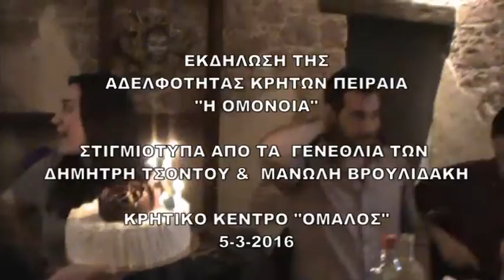576, ΓΕΝΕΘΛΙΑ Δ. ΤΣΟΝΤΟΥ, Μ. ΒΡΟΥΛΙΔΑΚΗΣ, , ΟΜΑΛΟΣ 2016, ΑΦΟΙ ΣΤΡΑΤΑΚΗ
Τρελό καρναβάλι στον «ΟΜΑΛΟ»
«Ζεστοί οικοδεσπότες, άριστη φιλοξενία, αμείωτο κέφι μέχρι το πρωί» το τρίπτυχο που εγγυήθηκε και πάλι την επιτυχία, στην ετήσια χοροεσπερίδα της Αδελφότητας Κρητών Πειραιά «Η ΟΜΟΝΟΙΑ» και έκανε τον κόσμο να γεμίσει ασφυκτικά το κρητικό κέντρο «ΟΜΑΛΟΣ», το Σάββατο 5 Μαρτίου 2016.
Μέλη και φίλοι της κρητικής μουσικής και παράδοσης, γιόρτασαν το προτελευταίο Σάββατο της Αποκριάς, απολαμβάνοντας μια αυθεντική κρητική βραδιά, με ζωντανή μουσική από το συγκρότημα των «Αδελφών Στρατάκη» και παραδοσιακά εδέσματα με το γαμοπίλαφο του «Μπαντουραντώνη» να αποτελεί όπως πάντα μια ξεχωριστή γευστική εμπειρία και την αυθεντική ρακή να συνοδεύει κάθε μερακλίδικη παρέα.
Η Αντιπρόεδρος του σωματείου καλησπέρισε  τους προσκεκλημένους και άφησε τα καλωσορίσματα στα κοπελάκια του σωματείου, Α. Μαριδάκη και Μ.-Α.Φιωτάκη, τα οποία  με μια σειρά από μαντινάδες, υποδέχτηκαν θερμά τον κόσμο και του ευχήθηκαν «Καλές Απόκριες». Στη συνέχεια μικροί μαθητές των χορευτικών συγκροτημάτων κατέκλυσαν την πίστα, χόρεψαν κρητικούς χορούς και έδωσαν το ηχηρό μήνυμα  πως η «ΟΜΟΝΟΙΑ» με τους νέους και τις νέες που συσπειρώνει στους κόλπους της, έχει μέλλον και όραμα για να διευρύνει τις δραστηριότητές της, αλλά και για να φανεί αντάξια της ιστορίας της και της πολιτισμικής μας κληρονομιάς. Λαμβάνοντας το λόγο ο Πρόεδρος του σωματείου Θεόδωρος Τσόντος, ευχαρίστησε τους προσκεκλημένους που τίμησαν με την παρουσία τους την αποκριάτικη χοροεσπερίδα του συλλόγου και κάλεσε όλα τα μέλη του Δ.Σ ν’ανοίξουν το χορό.
Η συνέχεια ήταν η αναμενόμενη. Τραγούδια της Κρήτης και όχι μόνο, ταξίδεψαν και θύμισαν στους θαμώνες, πως η παράδοση είναι βαθιά χαραγμένη στο αίμα μας. Η γλυκόλαλη λύρα ξεσήκωνε  μικρούς και μεγάλους, οι οποίοι ανέβαιναν στην πίστα και δημιουργούσαν το αδιαχώρητο. Αρκετοί βέβαια ήταν αυτοί που επέλεξαν να έρθουν μεταμφιεσμένοι, συμπληρώνοντας έτσι τη γιορτινή ατμόσφαιρα, ενώ από τη βραδιά δεν έλειψαν και οι εκπλήξεις. Τραγούδια  και τούρτες γενεθλίων από τους χορευτές του συγκροτήματος, για τον Μ. Βουρλιδάκη και τον Δ. Τσόντο και θερμές ευχές για υγεία και χαρά. Οι εορταζόμενοι ευχαρίστησαν τους φίλους τους και έσυραν το χορό.
Αλλά και τα «χρυσά παιδιά» του σωματείου μας, οι πρωταθλητές του κρητικού ποδοσφαίρου με τον προπονητή τους, βρήκαν την ευκαιρία να το ρίξουν λίγο έξω απολαμβάνοντας την αποκριάτικη μάζωξη, με χορό και κουβεντούλα.
Το κέφι, το γλέντι, ο χορός και η διασκέδαση έληξαν με το πρώτο φως της επόμενης ημέρας, αφήνοντας τις καλύτερες εντυπώσεις στους προσκεκλημένους, αλλά και με τη γενική ομολογία πως η αποκριάτικη χοροεσπερίδα της «ΟΜΟΝΟΙΑΣ», είχε έντονα την σφραγίδα της και δικαίως  καταχωρήθηκε  και πάλι στις επιτυχημένες.